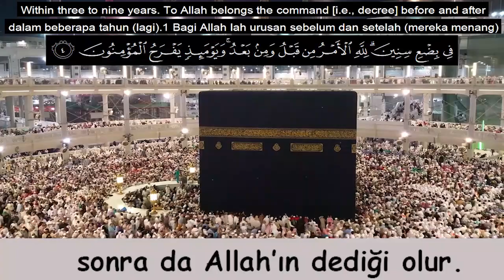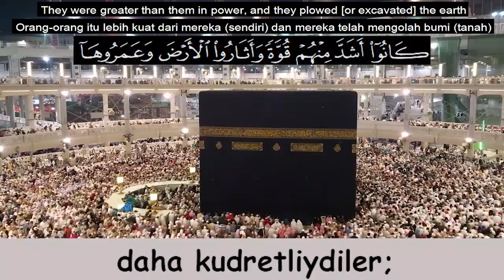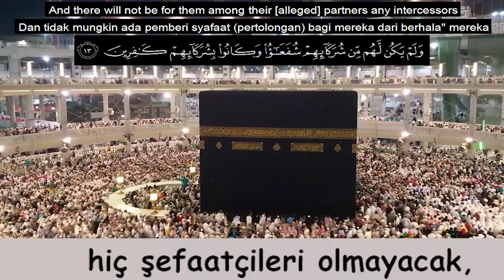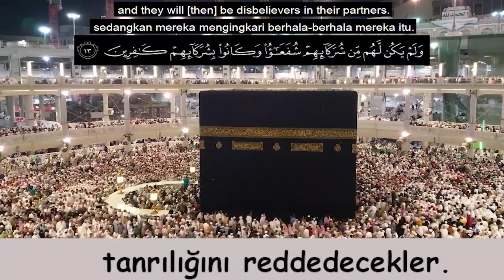Şeyh Yasser Salama (Rûm Suresi 1-14)